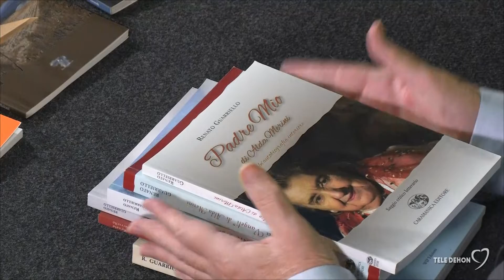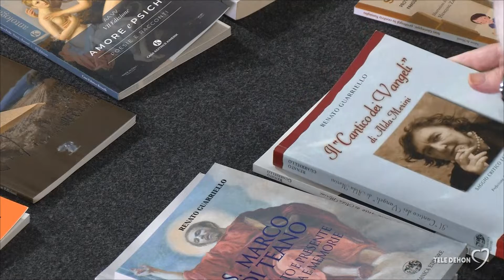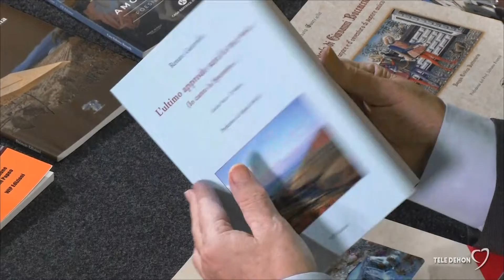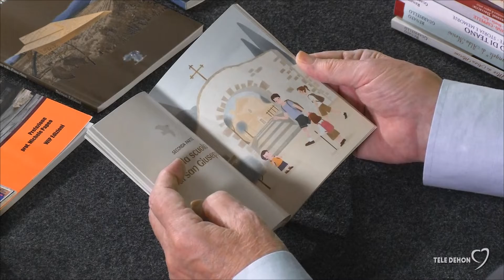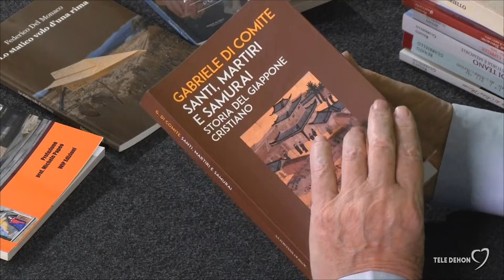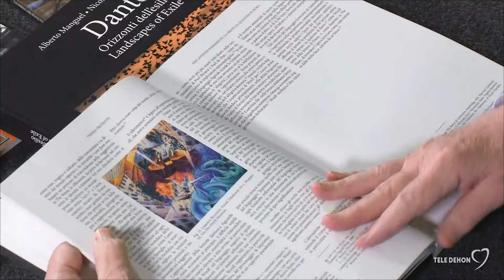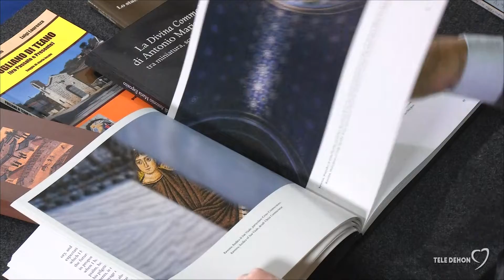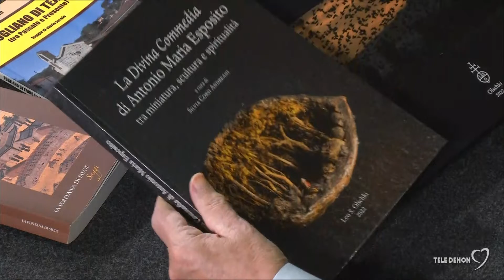Amico Libro 30 Ottobre 2022